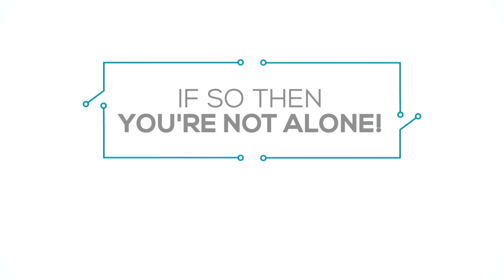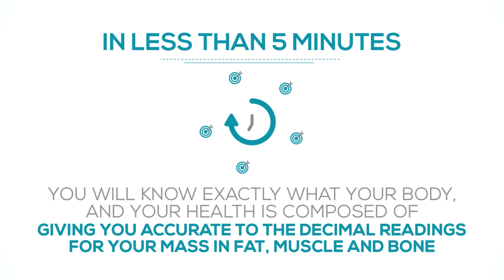Drop body fat and build muscle- DEXA Body Composition Analysis by DexaME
Know your body like never before! The DEXA Scan is one of the most accurate ways to know your muscle mass, body fat percentage, fat distribution, visceral fat (VAT), basal metabolic rate and other metrics so you can optimize your health and fitness. No wonder it is used by athletes, personal trainers, celebrities, physicians and research companies for body assessment. DexaME offers unparalleled convenience, affordability, and service for your DEXA body Scan. and learn how you can be your best starting today!